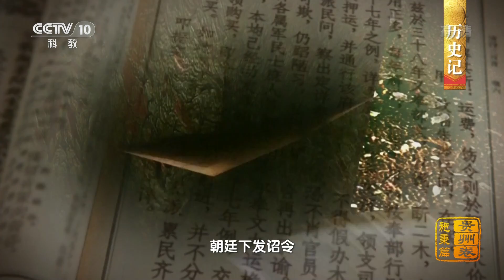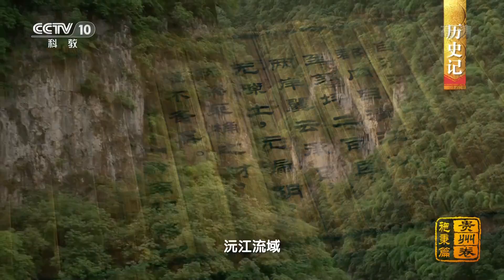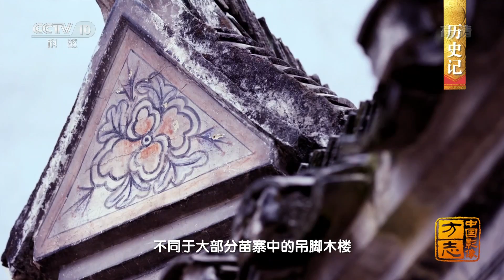[中国影像方志] 施秉篇 历史记 奔流不息的水流 改变了这座县城的历史 | CCTV科教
奔流不息的水流，见证着两岸古村商旅往来的繁荣，也改变了这座县城的历史。